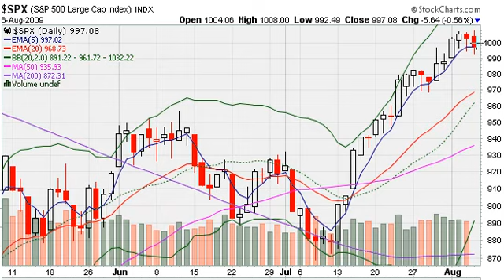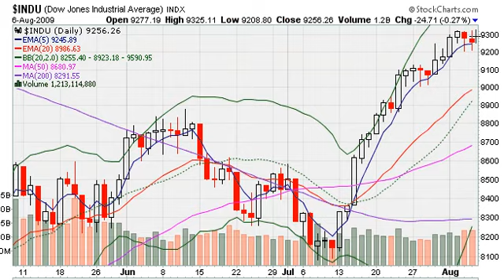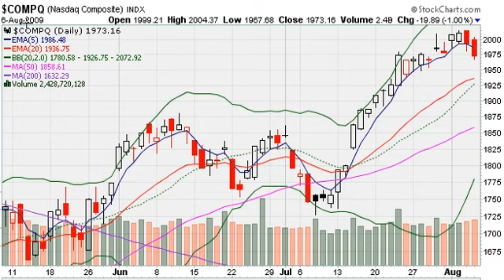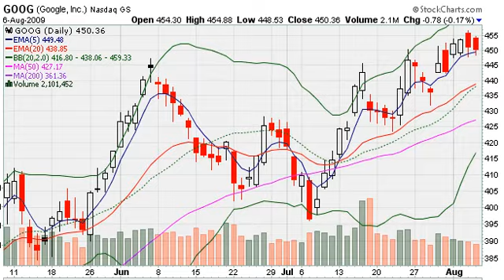MarketTamer.com: NASDAQ SELL SIGNAL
Captured by markettamer